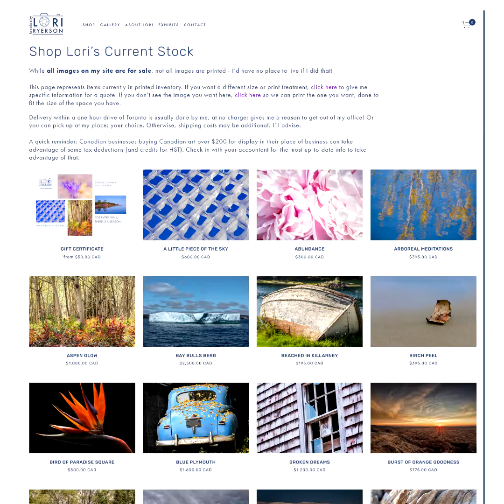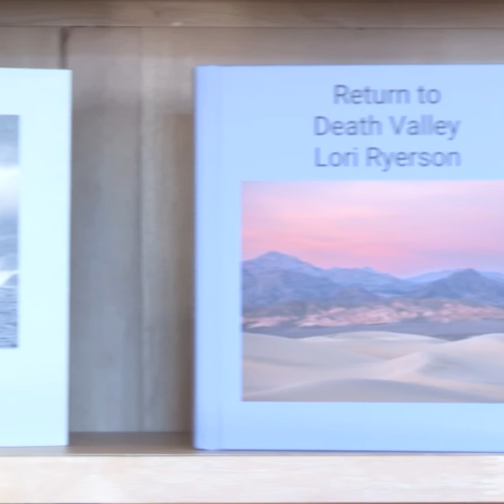Lori Ryerson from Focalocity - Your Yonge and Eglinton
Lori Ryerson wants everyone to be able to enjoy art. On the latest episode of YYE -Your Yonge and Eglinton, I visited the fine art photographer's home studio to learn more about her amazing landscape and travel photos that have been featured in exhibitions across North America.

Jamie Harnish – Toronto Real Estate Navigator
Bosley Real Estate